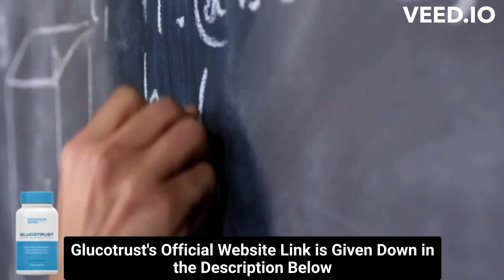⚠️⚠️ GLUCOTRUST REVIEW (( ⚠️ WARNING !! ⚠️ )) Purchase Glucotrust Buy 2023 weight loss supplement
glucotrust
buy glucotrust
glucotrust buy
purchase glucotrust
glucotrust purchase
glucotrust reviews
glucotrust review
glucotrust supplement
glucotrust weight loss
glucotrust price
glucotrust capsule
glucotrust ingredients
glucotrust complaints
glucotrust pills
glucotrust australia
ingredients of glucotrust
glucotrust works
glucotrust com
blood sugar
does glucotrust it work
glucotrust amazon